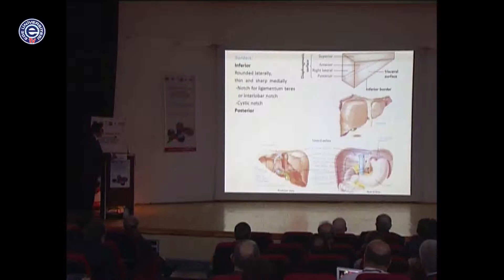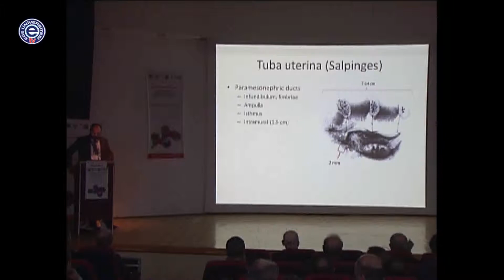Ege’den Bir İlk Daha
Ege Üniversitesi Tıp Fakültesi Kadın Hastalıkları ve Doğum Anabilim Dalı Jinekolojik Onkoloji Birimi ev sahipliğinde, Türkiye`de ilk defa Jinekolojik Onkoloji dalında kadavra kursu gerçekleştirildi.